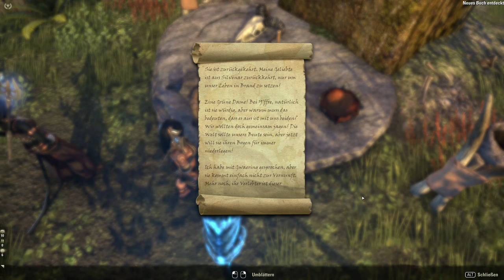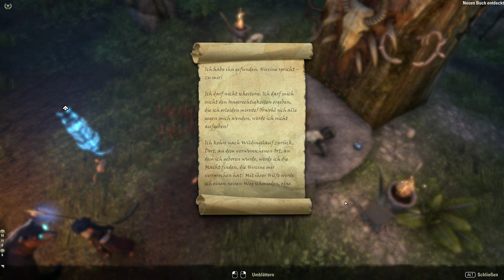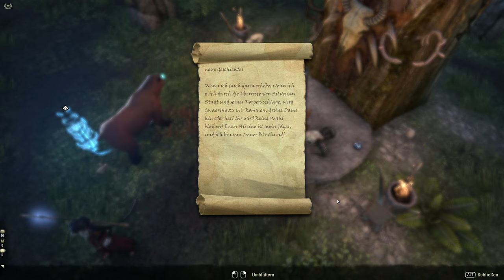Teso #517 - Bindende Bande & Glücklose Musikanten [Lets Play] [The Elder Scrolls Online]